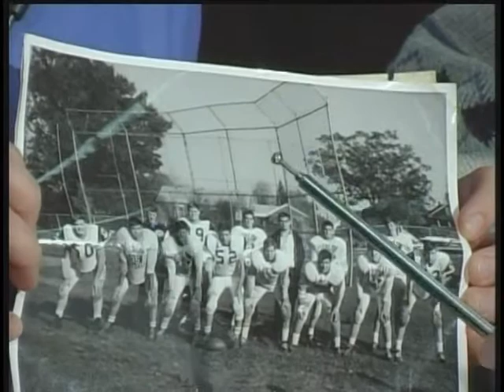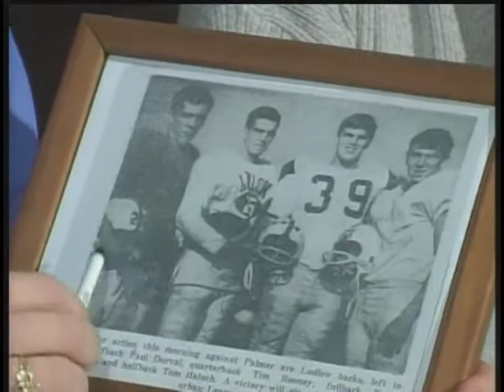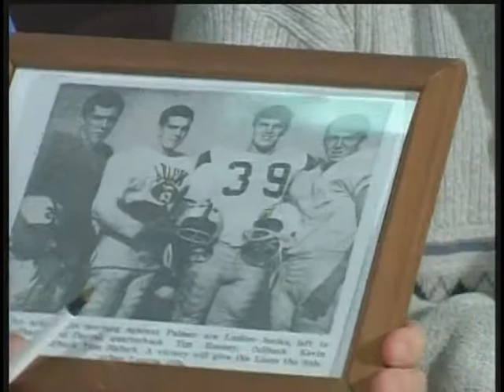Our Town - Dorval and Haluch pt 1